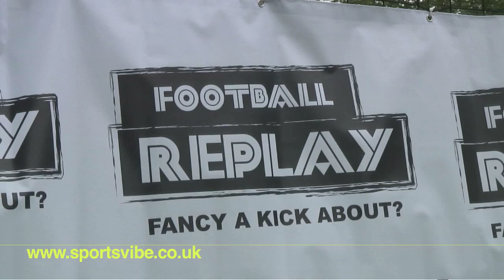Sportsvibe Meets: Perry Groves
Sportsvibe managed to grab a word with Arsenal cult hero Perry Groves at the launch of Football Replay.

Watch Groves talk about England's World Cup chances, Arsenal's season and how Wenger should sign a certain ginger winger with tight shorts.